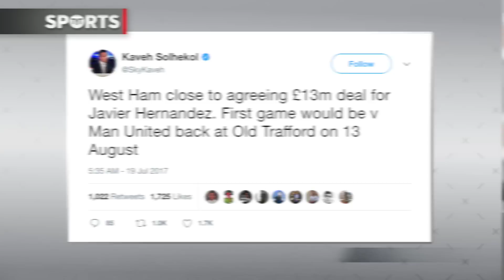Chicharito to West Ham?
Summer transfer window is in full swing as more rumors and reports are breaking by the second. A clip later will be up regarding Morata’s move to Chelsea, for now, Chicharito has been linked to West Ham in what would bring back Mexico’s all time leading goal scorer to the Premier League. West Ham just brought back Joe Hart back to the Premier League and it looks like they are trying to make moves to compete for the Top 8.